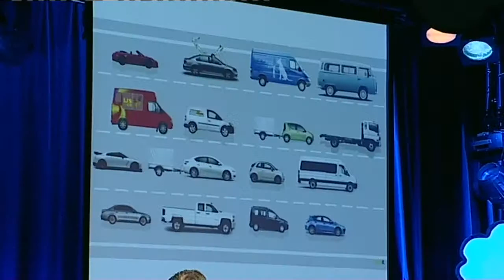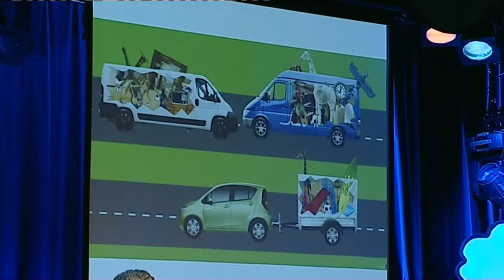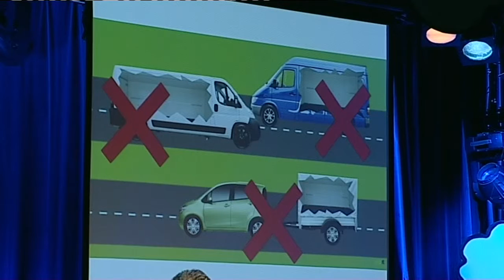Carpooling for goods | Arnoud van Werkhoven | TEDxBreda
Why wasn’t there an easy to use system to let new online purchase hitch a ride with entrepreneurs already on the road? Wouldn’t it be much more efficient if the vehicles of these entrepreneurs would be used to bring along stuff of third parties?

Back in 2009, Arnoud van Werkhoven asked himself why so many cars and vans were driving around with ample cargo space. After buying an office chair on the internet the next question arose. Why wasn’t there an easy to use system to let his new purchase hitch a ride with entrepreneurs already on the road. Wouldn’t it be much more efficient if the vehicles of these entrepreneurs would be used to bring along stuff of third parties? Arnoud challenged himself and invented an online platform named Sjipit where demand and supply of transport of goods could find eachother.